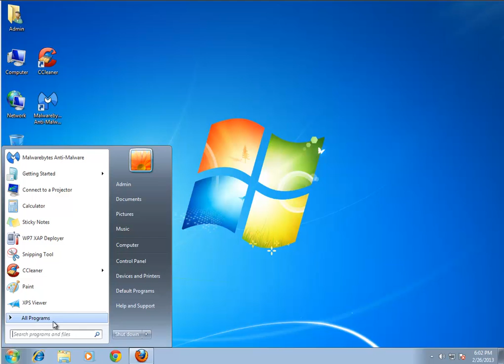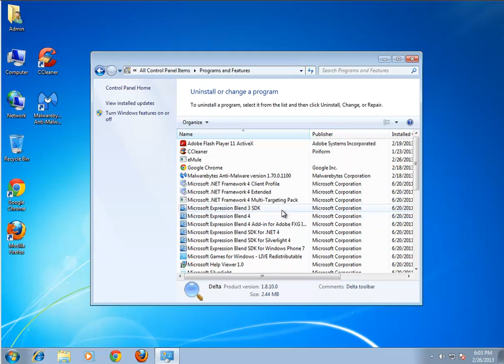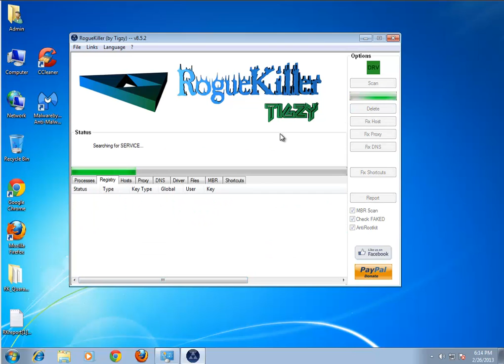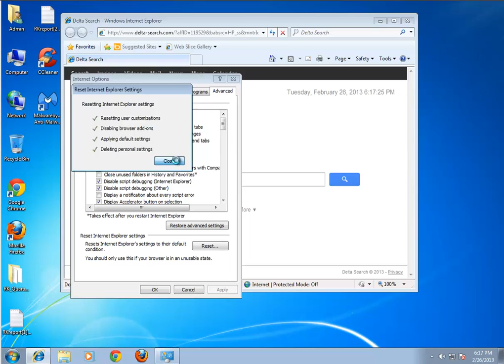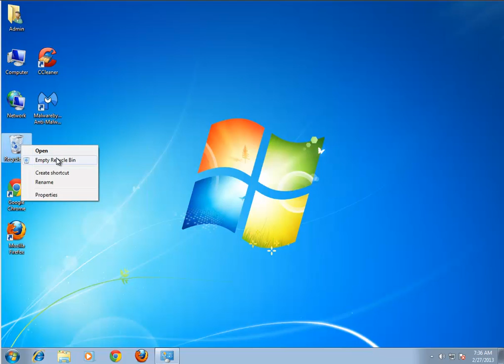How to remove Delta Search adware & hijacker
This is a short tutorial on how to remove -Delta Search- adware and hijacker from your computer.